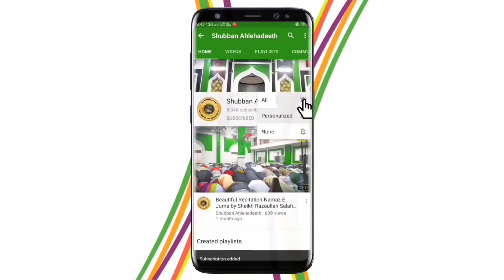Bani Israil Ki Mukhtasar Tareekh By Sheikh Razaullah Salafi Hafizaullah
Khutba e Juma 21/05/2021

This Channel Is Official Channel Of Badi Masjid, Shujat Ganj, Kanpur, Uttar Pradesh.
Here Everyone Can Listen Quran Recitation,Islamic Lectures(Takreer),Nazm Etc.
We Also Upload Videos Of Weekly Khutba And Monthly Program,
Also Live Stream Videos On Our Facebook Page

For Live Stream Of Weekly Khutba And Monthly Program

Jazakumullahu Khairah